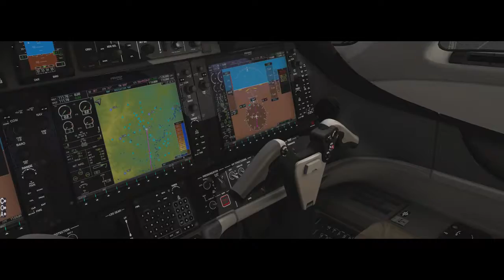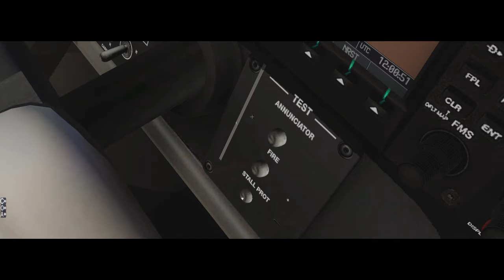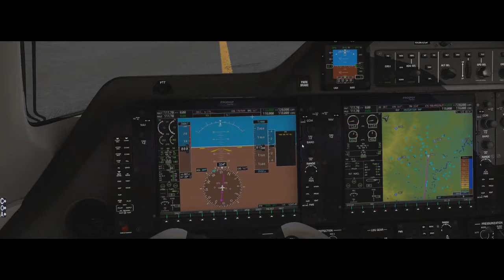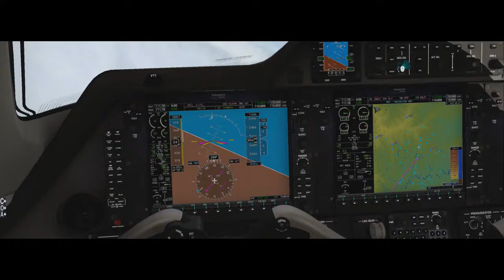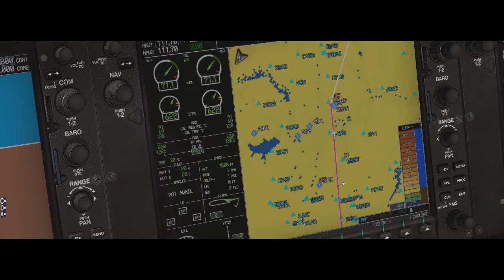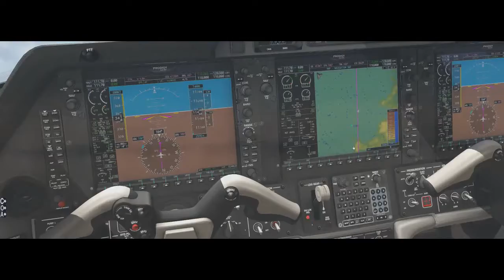X-Plane 11 #189 Embraer Phenom 100 PR-DCJ Londrina (SBLO) São José (SSKT)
▬▬▬▬▬▬▬▬▬ஜ۩۞۩ஜ▬▬▬▬▬▬▬▬▬▬
Mais Informações Logo a Baixo
▬▬▬▬▬▬▬▬▬ஜ۩۞۩ஜ▬▬▬▬▬▬▬▬▬▬